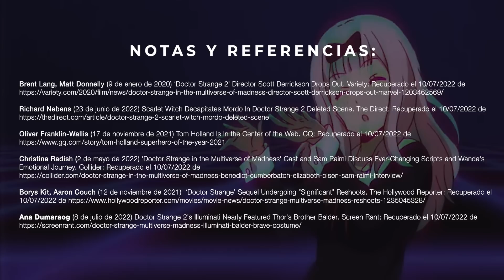Doctor Strange 2 (2022) | Análisis | El Multiverso de un Guion Mediocre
Material Audiovisual:

Doctor Strange in the Multiverse of Madness / Doctor Strange en el Multiverso de la Locura (2022)
Captain America: Civil War (2016)
Avengers: Infinity War (2018)
Avengers: Endgame (2019)
WandaVision (2021)
Loki (2021)
Spider-Man: No Way Home (2021)
Morbius (2022)
Moon Knight (2022)
The Boys | Season 3 (2022)
The Evil Dead (1981)
K-On! The Movie (2011)
Spider-Man 2 (2004)
Better Call Saul (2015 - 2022)
Miss Kobayashi's Dragon Maid (2017)
Devil May Cry 5 (2019)
Kaguya-sama: Love is War (2019)
Sonic the Hedgehog (2020)
The Black Phone (2022)